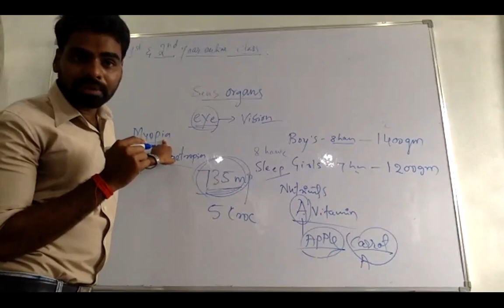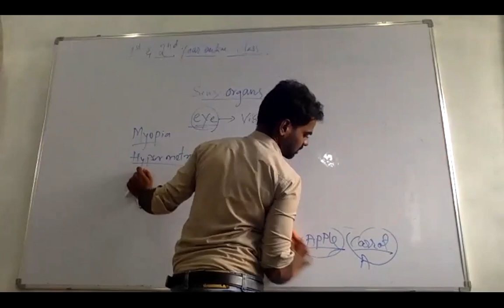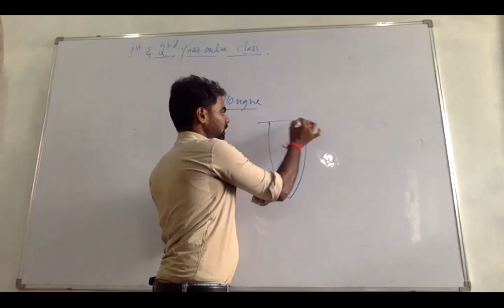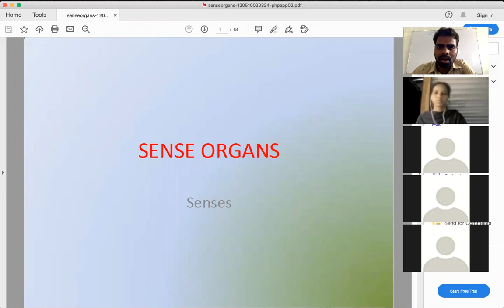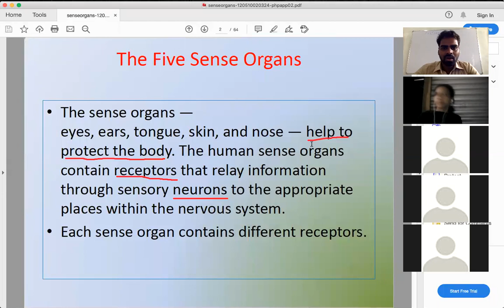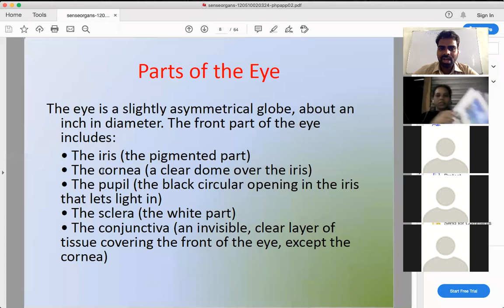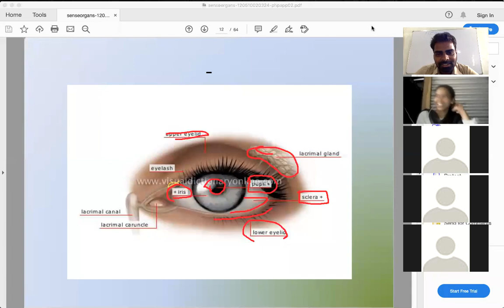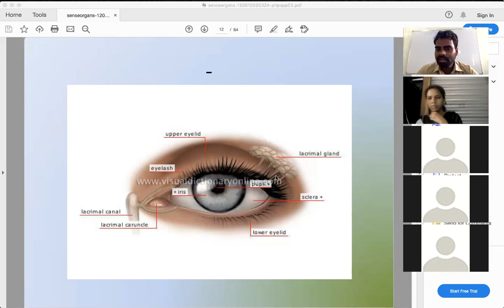Sense organs by UDAY Sir